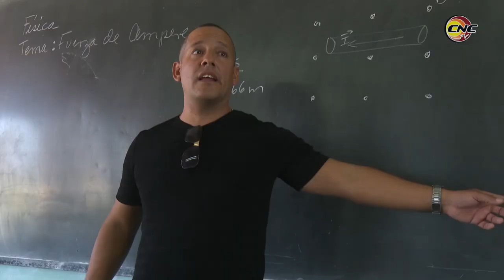Intensifican preparación para exámenes de ingreso a la universidad en preuniversitario de Jiguaní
El preuniversitario Ignacio Pérez de Jiguaní, mantiene un sostenido trabajo. El pasado año obtuvieron el tercer lugar provincial, en el actual curso 122 estudiantes se preparan para los exámenes de ingreso a la universidad.